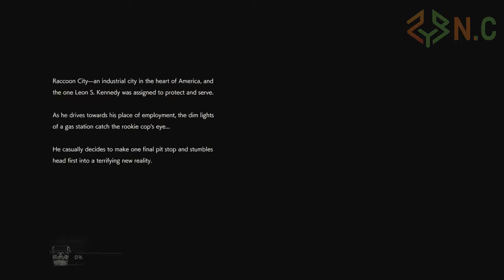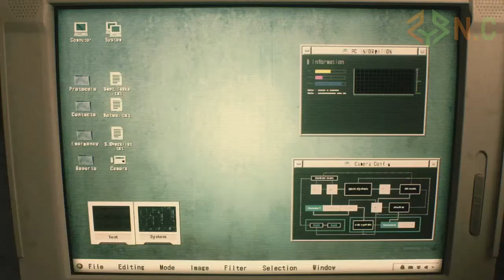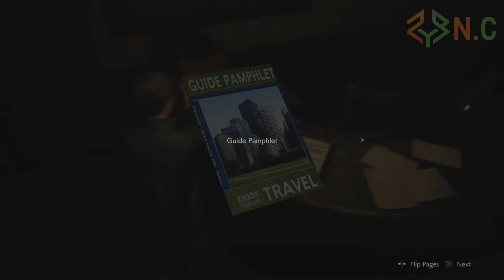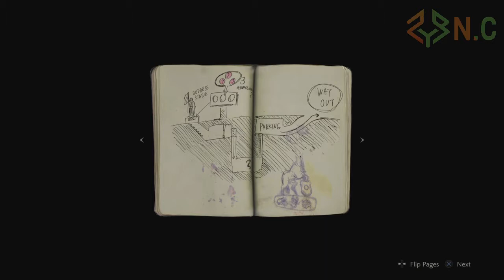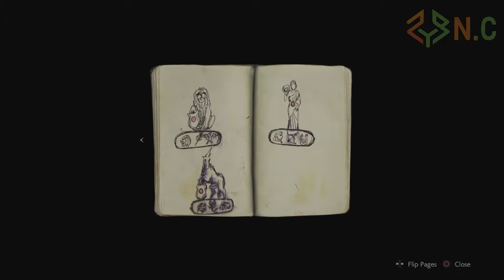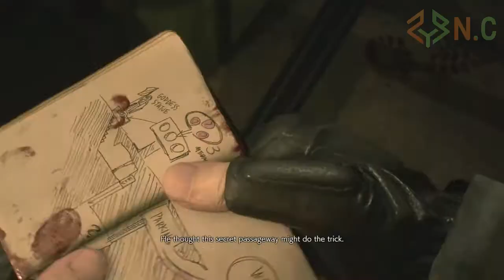RESIDENT EVIL 2 PS4 PART 1 [ LEON meets CLAIRE ]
lets play RESIDENT EVIL 2 remake. raccoon police department me LEON ka pehla din... kaise badal jata hai ek bhayanak yaadgaar me? police station me pahuchne pe leon ki mulakaar hoti hai senior MARVIN se. leon solve karta hai LION MEDALLION puzzle

* intro-- 38:22
* LEON meets CLAIRE-- 12:16
* LION MEDALLION puzzle-- 43:49

PLZ
more HINDI GAMEPLAYS TO BE UPLOADED. SOON